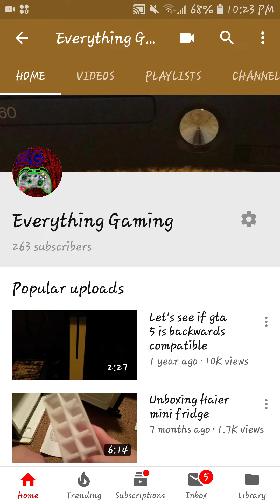Be prepared for a face reveal tomorrow XD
Finally the time has come lol.